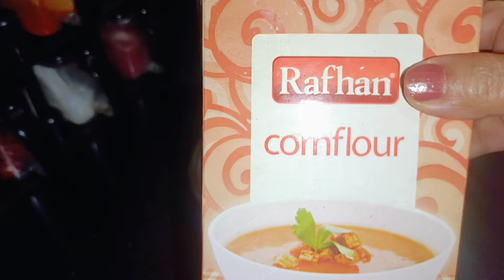Ramazan Ke Asan Recipe. kam karchy ky sat Sab Ab Bany Gay Gar Par . easy Recipes easy Life.